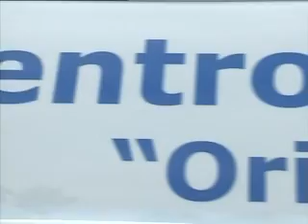vega baja salud - rabaloche